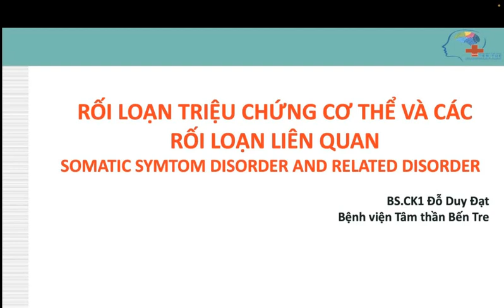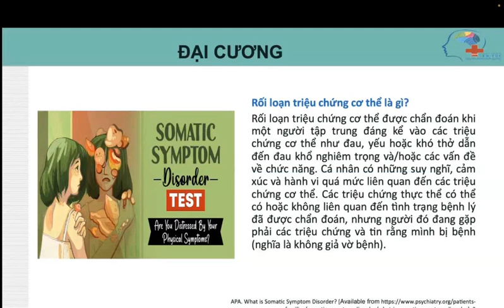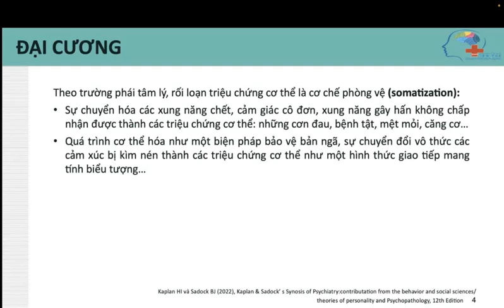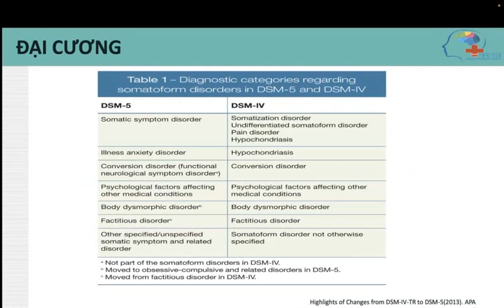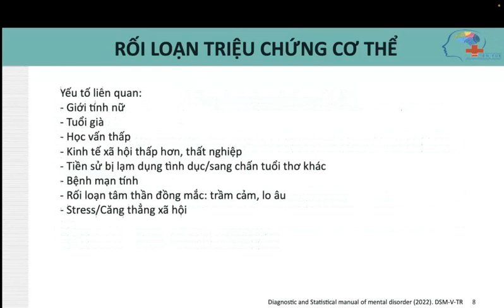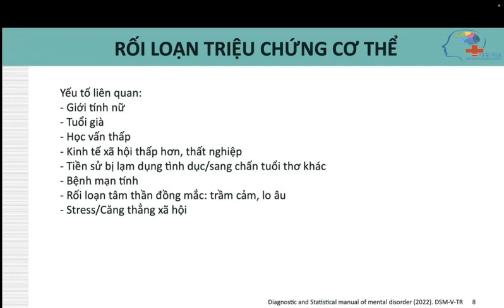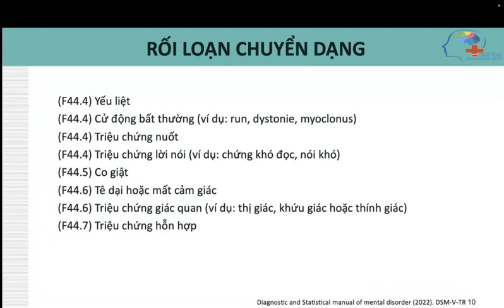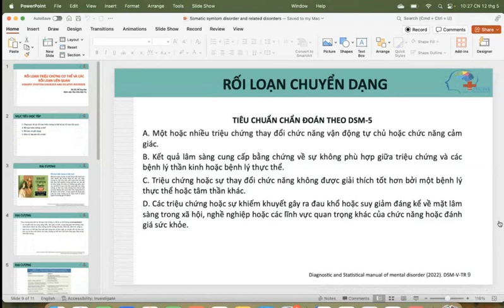Rối loạn triệu chứng cơ thể và các rối loạn liên quan - Tâm thần